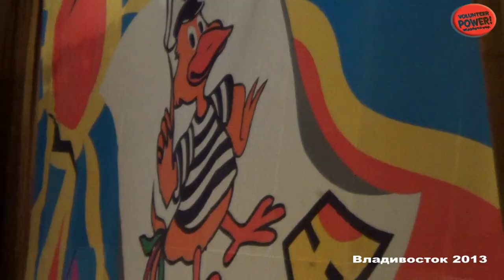Время волонтера Школьная лига КВН Владивосток 2013.mpg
Работа волонтеров на отборочной игре городской школьной лиги КВН Владивосток 2013